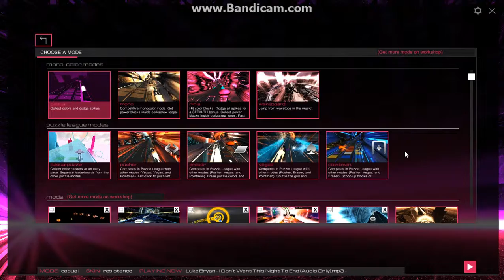Audiosurf 2 modes that I own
Hey, everyone. These are the modes I own in Audiosurf 2. Hopefully you can read them. You may use any of these for song requests. I'll upload an actual gameplay video very soon.